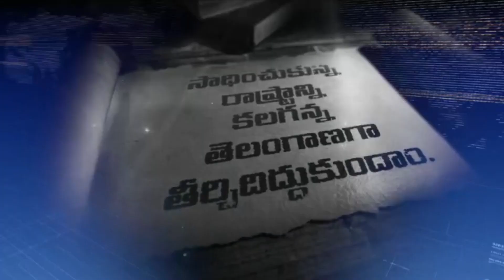నా ప్రాణం పోయిన మీకేం కానివ్వను🔥 : CM Jagan PROMISES To Flood Affected Area Victims | Qubetv News